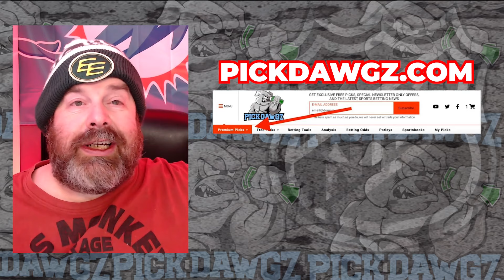Montreal Canadiens vs San Jose Sharks 1/11/24 NHL Free Pick | NHL Betting Tips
The San Jose Sharks face the Montreal Canadiens in Thursday's NHL action. Get Rodd's NHL Pick and Prediction for this game.